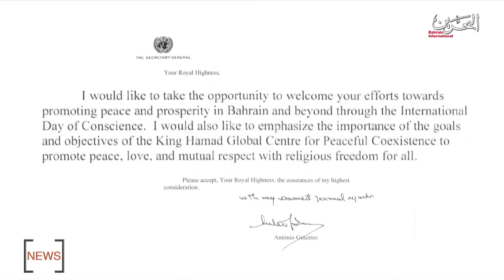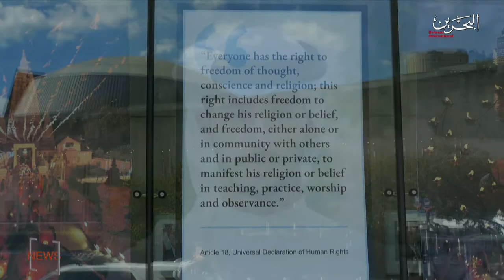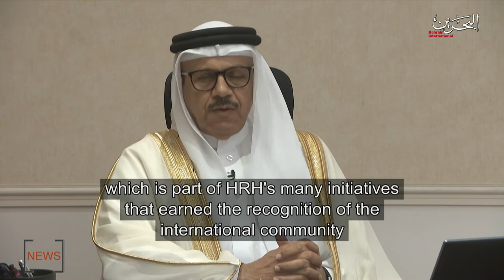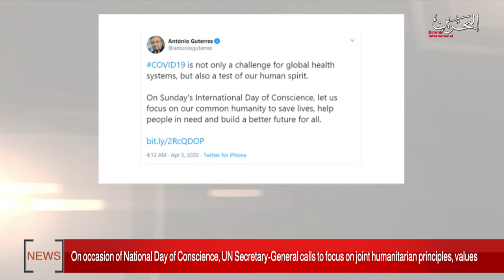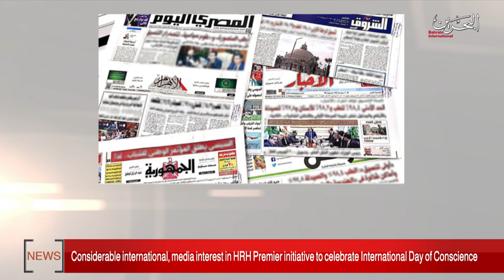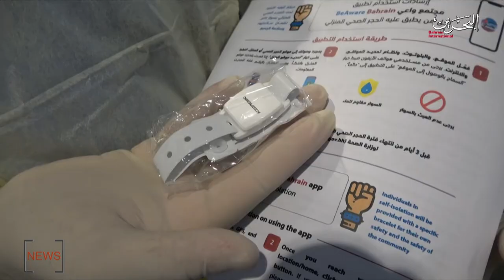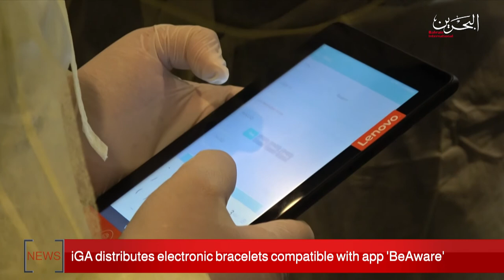BAHRAIN NEWS CENTER : ENGLISH NEWS 05-04-2020